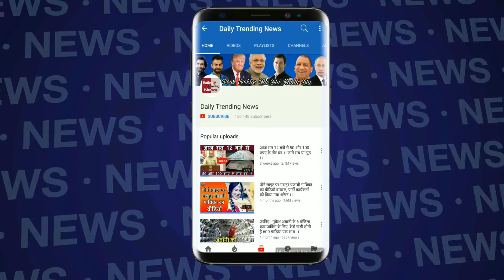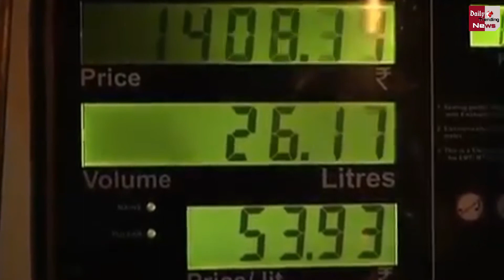Petrol Diesel की बढ़ी कीमत | जाने महानगरों में क्या है आज का रेट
Petrol Price ncreases | Petrol Diesel Price | Petrol Diesel Price In Delhi | Crude Oil Price In International Market |